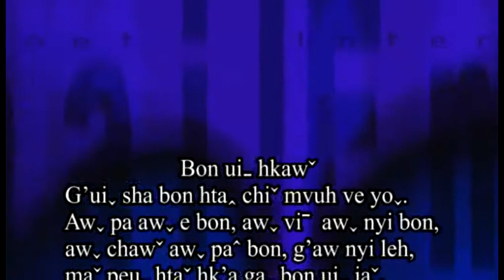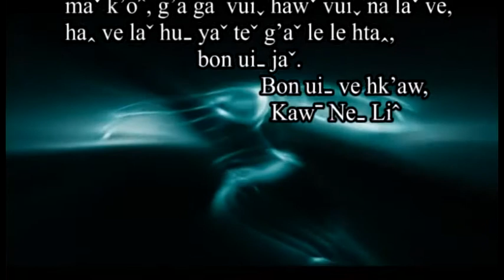Meh g'iu la ca (15)